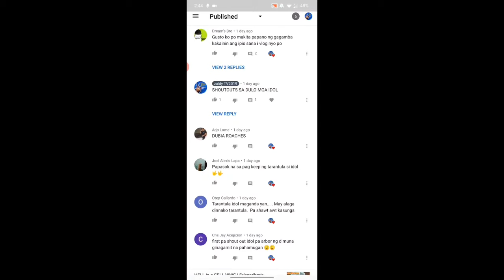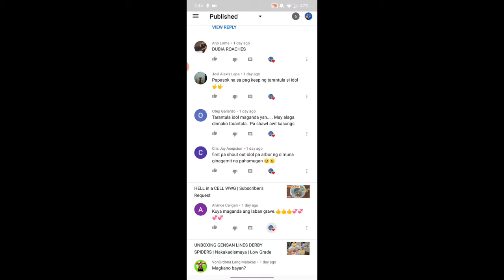Satisfying and relaxing Video Feeding Spiders with Cockroaches(Lats)